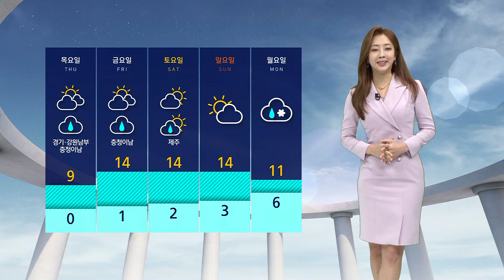[날씨] 큰 일교차 유의…전국 곳곳 건조주의보 비상 / SBS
겨울이 물러날 채비를 하고 있나 봅니다.
아침에는 영하권의 추위가 매섭지만 오늘(24일) 서울 낮 최고 기온이 영상 9도까지 껑충 뛰어오르면서 금세 포근해지겠는데요, 당분간 이렇듯 일교차가 큰 폭으로 벌어지기 때문에 체온 관리에 더욱더 신경을 써주셔야겠습니다.
서울을 비롯해 전국 많은 지역에 건조주의보도 내려져 있습니다.